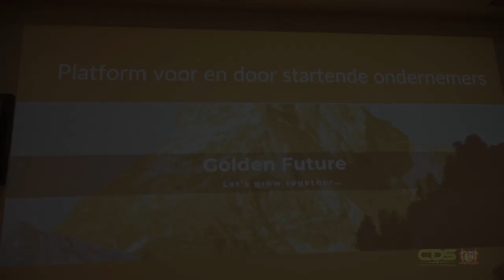PLATFORM THE GOLDEN FUTURE WIL ONDERNEMEN HELPEN VERBETEREN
Op donderdag 17 februari 2022 heeft in de vergaderzaal van Courtyard by Marriot de launch plaatsgevonden van het Platform The Golden Future. Dit platform richt zich op jonge en startende ondernemers met als doel de kwaliteit van hun onderneming verder te verbeteren. Wij spraken met voorzitter Geneviève Simson en verschillende bij het platform aangesloten ondernemers.